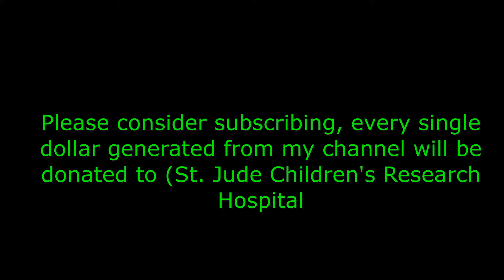Stephen Tayler (K. Bush, P. Gabriel, P. Collins, S. Nicks....). Part I - Don't forget to subscribe.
This is my second conversation with Stephen W Tayler. It took place on 7/30/23 from his home near London.

Stephen W Tayler is an English mixing and recording engineer, music producer, musician, composer and sound designer who has contributed towards hundreds of albums for artists including Kate Bush, Suzanne Vega, Peter Gabriel, Underworld, Duncan Sheik, Howard Jones, Stevie Nicks, Milla Jovovich, Rush, Bob Geldof, Rupert Hine and Tina Turner.

He also specializes in creating new mixes in surround for classic albums from Van der Graaf Generator, Be-Bop Deluxe, Bill Nelson's Red Noise, Marillion, Renaissance, Barclay James Harvest - with many more exciting projects awaiting release.

Picture taken by Kola Forrester